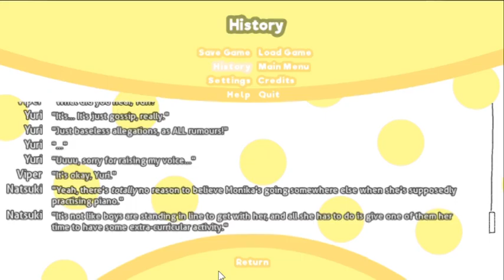DDLC Summertime - Episode 6: Monika’s Route - Hanging Out with The Girls